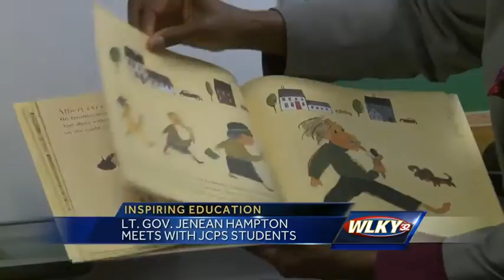Lt. Gov. Jenean Hampton meets with JCPS students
Lt. Gov. Jenean Hampton met with JCPS students Monday.